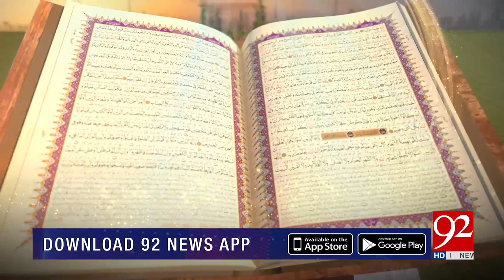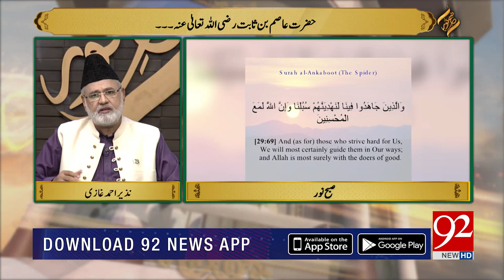SUBH-E-NOOR | Hazrat Asim Bin Sabit (RA) | Nazir Ahmed Ghazi | 29 August 2019 | TSP